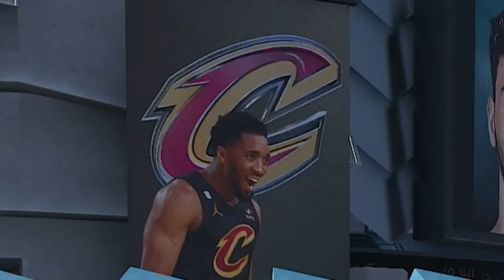NBA 2K24 MyCareer - THROWING ELBOWS! (NO MONEY SPENT!)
how does a 66 overall look on NBA 2K24 hall of fame difficulty?

Rockets @ Cavs

Timecodes
0:00 - Pre-Game
1:22 - Gameplay
12:08 - Upgrading, Stats, Locker Room Chat